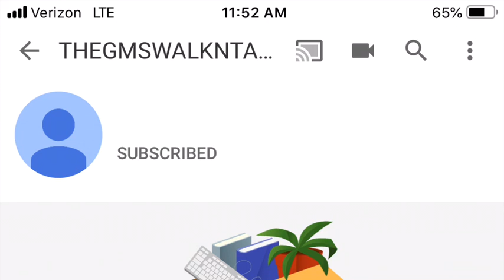Famine of the Word: Reality is setting in